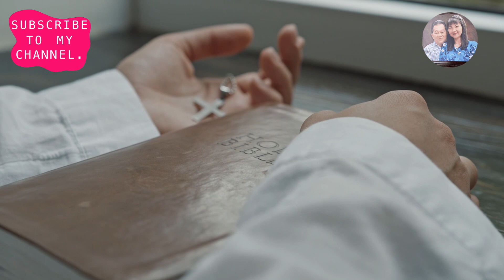Chúa có thể tha thứ cho chúng ta khi chúng ta phạm tội